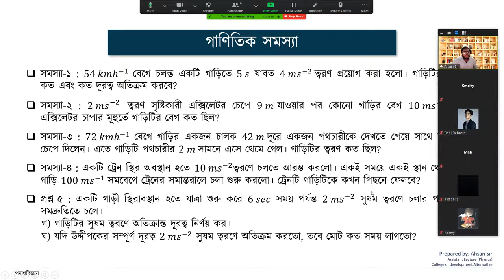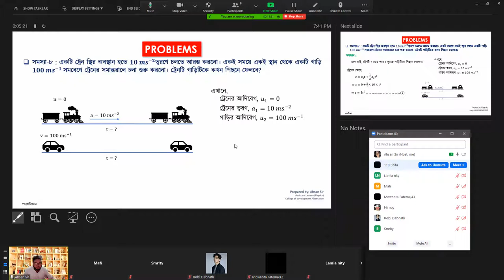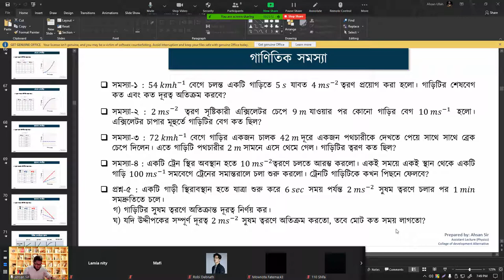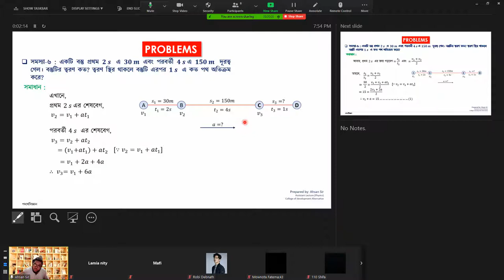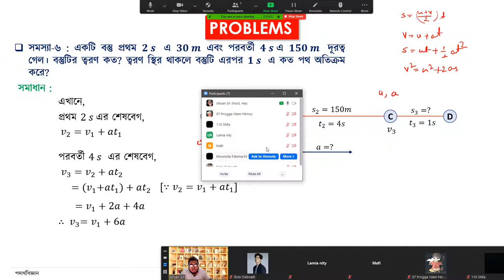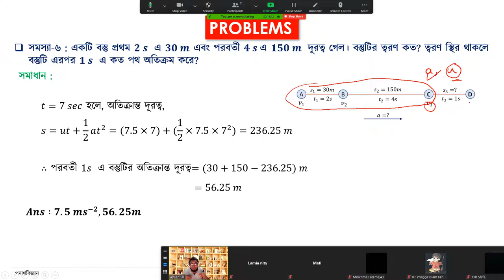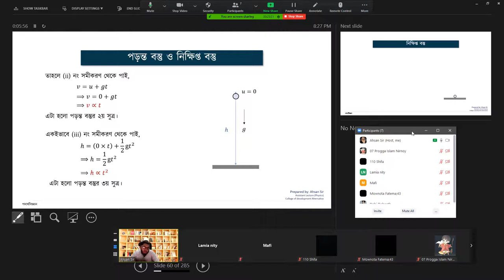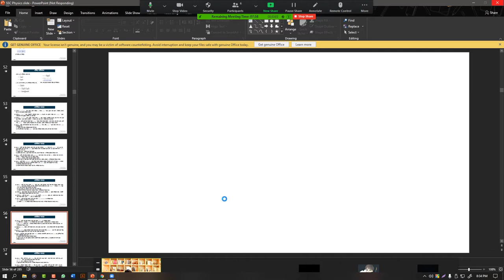Crash Course Class-5 (Chap-2, Part-3)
Topic: Math problems